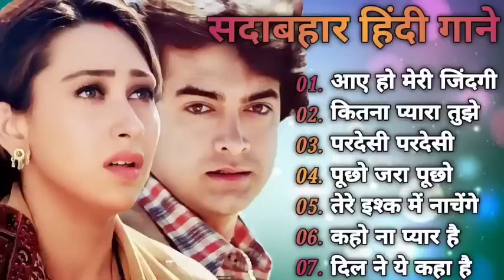Hi guys welcome to my channel please subscribe